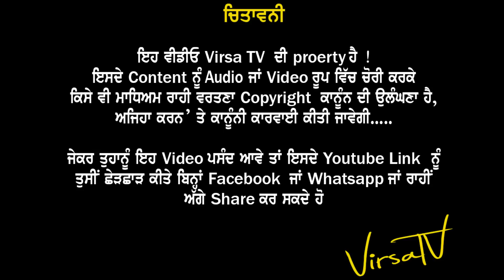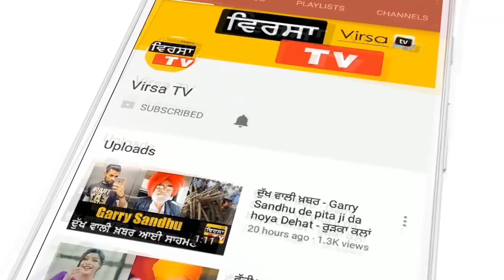Jassi Gill famous singer Di Zindagi Da Sach - ਆਇਆ ਸਾਹਮਣੇ